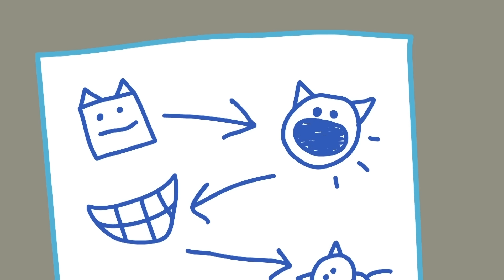Kid-E-Cats en Español | Сolección | Dibujos Animados Para Niños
Aunque ser doctor es un trabajo complicado, ¡este juego será fácil de jugar incluso para los más pequeños!
Queridos amigos, lanzamos una nueva compilación de episodios de «Kid-E-Cats».
¿Quién juega mejor al ajedrez? ¿Quién quiere ser médico? ¿Quién tiene una varita mágica?
¡Disfruto ver!